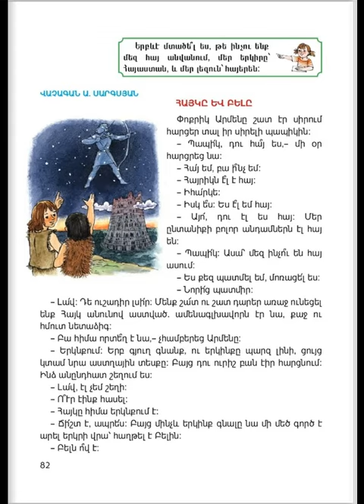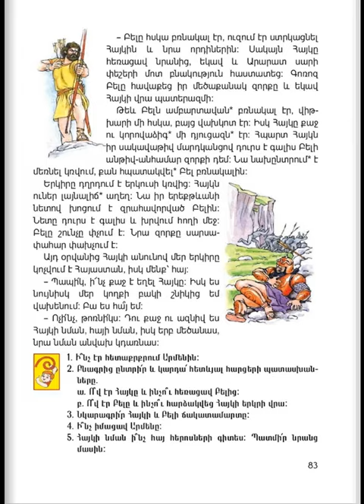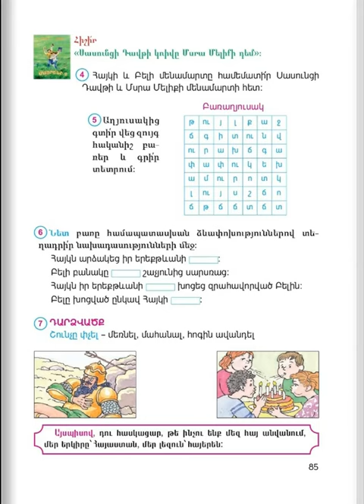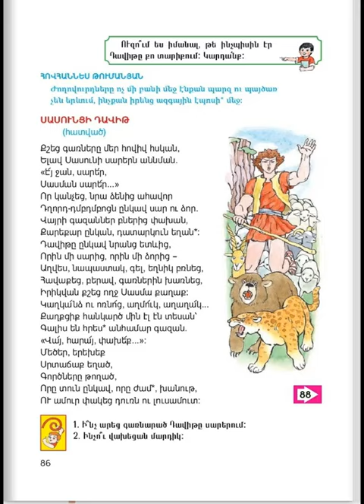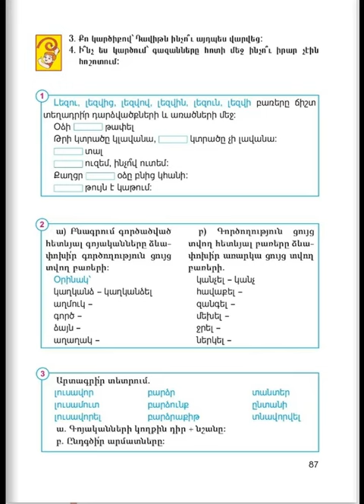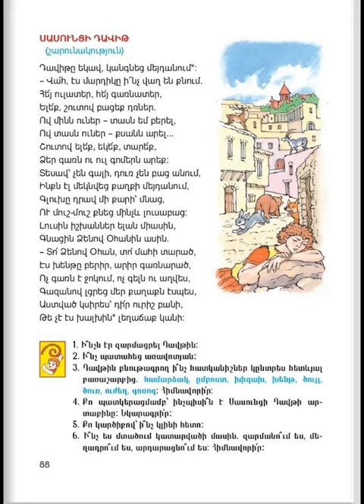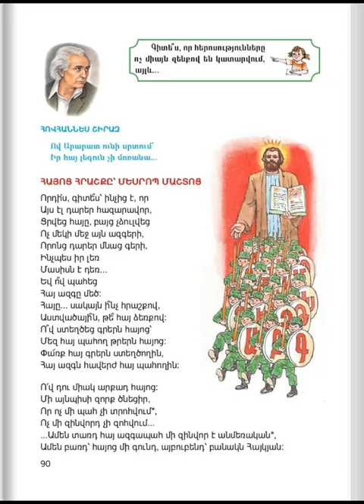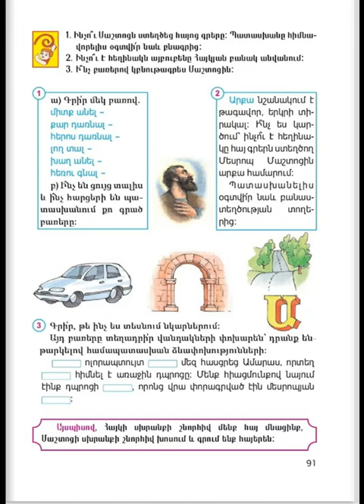Tnayin ashxatanq, Mayreni 3, Das 4, Mas 1